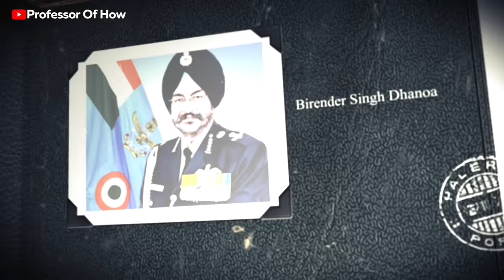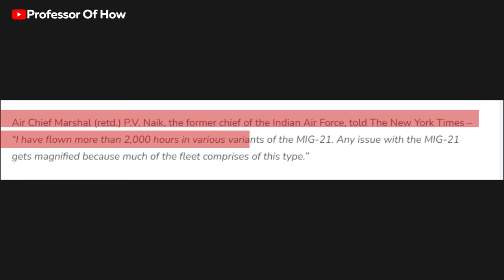The UNTOLD Truth of Mig-21 Crashes 😲